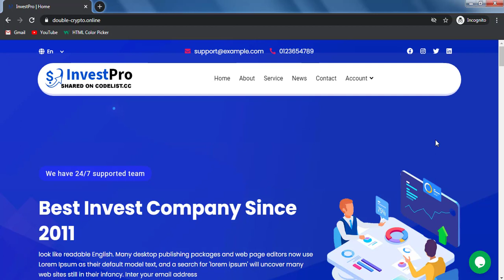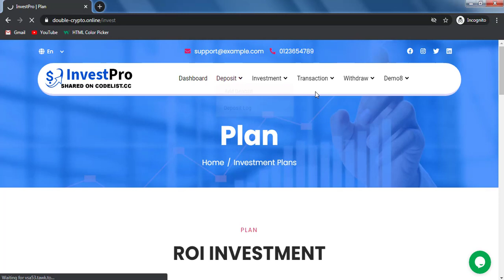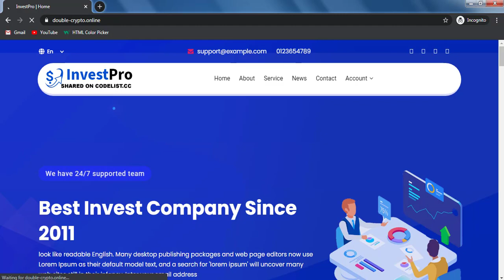How to Buy MLM Script Cheapest Price | InvestPro – Wallet & Banking Online Hyip Investment Platform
File Receiving Time : Instant

All Add-Ons
Scraper Software
Etc...